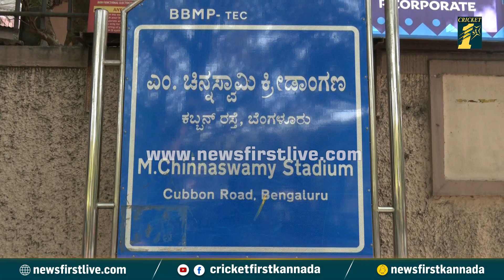Australia - Pakistan ವಿಶ್ವಕಪ್​​ ಫೈಟ್​ಗೆ ಟೈಟ್​ ಸೆಕ್ಯೂರಿಟಿ.! | Chinnaswamy Stadium | CricketFirst